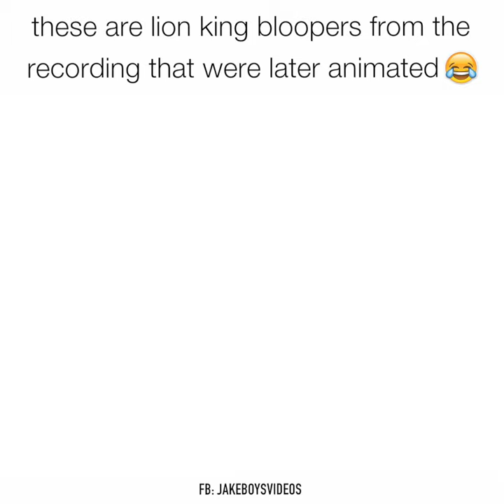The Lion King Bloopers